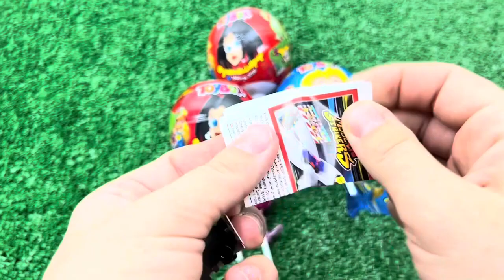Red VS Blue Food Dessert Mukbang 빨간색 파란색 디저트 먹방 DUBYBUBA 도나 CANDY